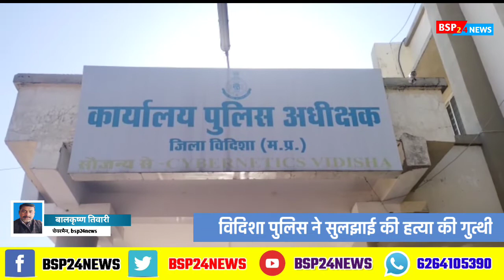vidisha news : ऑनर किलिंग का था मामला सुपारी देकर करवाई थी हत्या bhopal news bsp24news